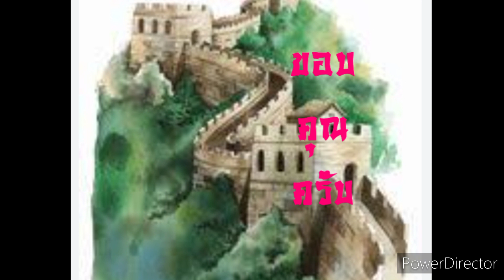ตำนานศาลเจ้าแม่กวนอิม มูลนิธิเทียนฟ้า,เรื่องเล่า,ตำนาน,ความเชื่อ,ศรัทธา